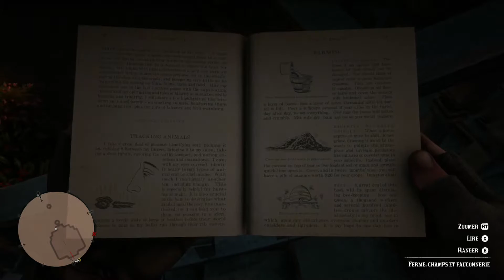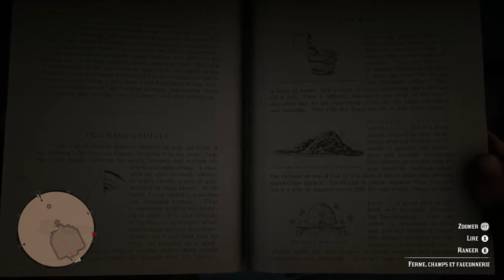Red Dead Redemption 2 : Petit guide d'Idéalisme et de pragmatisme III - Adieu Jean Marc / XB1 X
Red Dead Redemption 2 is now available worldwide for PlayStation 4 and Xbox One systems. Developed by the creators of Grand Theft Auto V and Red Dead ...